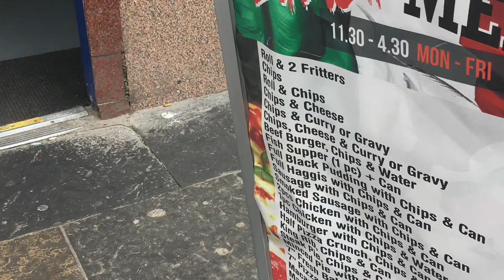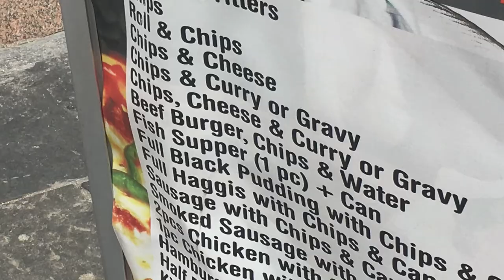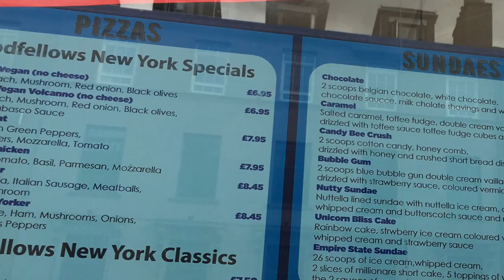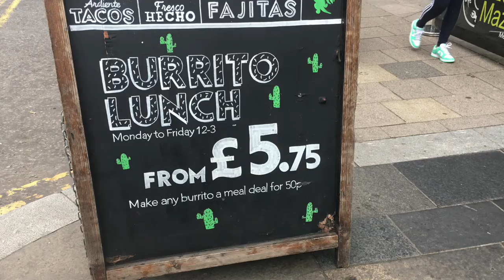Feeding the City - trailer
Trailer for Feeding the City, Zev Robinson’s documentary about ways to provide sustainable, quality food for Glasgow, circular economies and local food.

With (in order of appearance):
Stuart Minnis - Urban Roots, Propagate
Abi Mordin - Glasgow City Food Plan, Propagate
Max Johnson - Wash House Garden
Jackie Stockdale - Glasgow Community Food Network
Scott Erwin - Greencity Whole Foods
Reuben Chesters - Locavore
Kieran Fowler - Glasgow Greens

Feeding the City is a collaboration between the University of Glasgow Food Sovereignty Research Network, Zev Robinson and The Art and Politics of Eating, and art historian and curator Tommaso Ranfagni that will include a documentary, art exhibitions and food related events. The University of Glasgow Food Sovereignty Research Network members are Anna Chadwick, Julia McClure, Sourit Bhattacharya, Donald Buglass, Shivangi Mistry,Tommaso Ranfagni and Zev Robinson.

Music: Beethoven - Symphony No.6 in F major Op.68 - European Archive